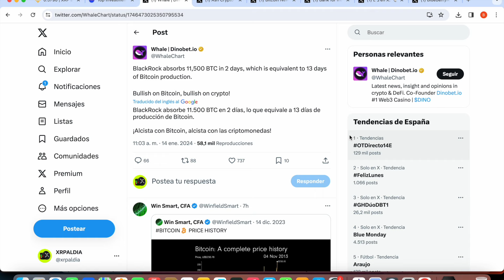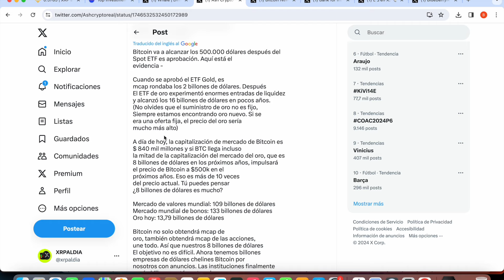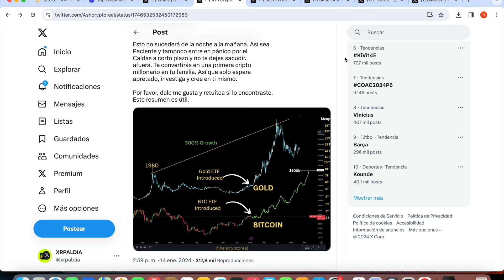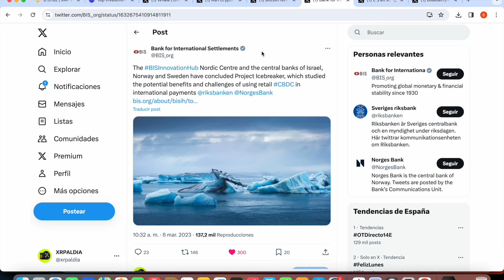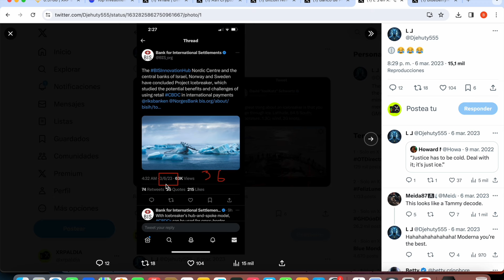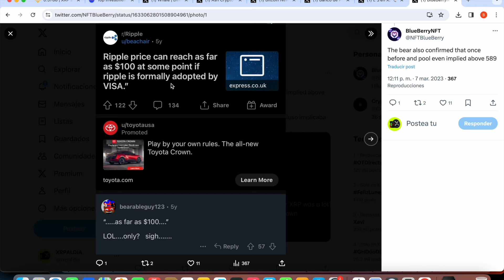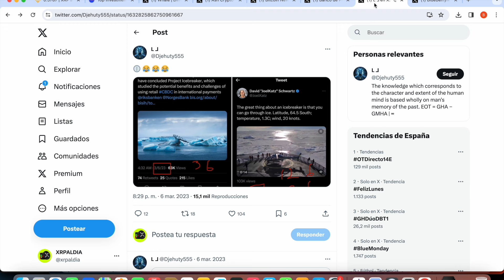Ripple XRP $100 CONFIRMADO* POR MR POOL! *(VER EXPLICACION)